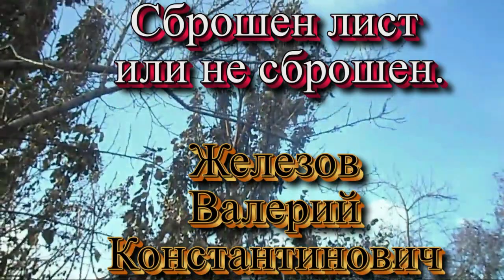Железов Валерий Сброшен лист или не сброшен